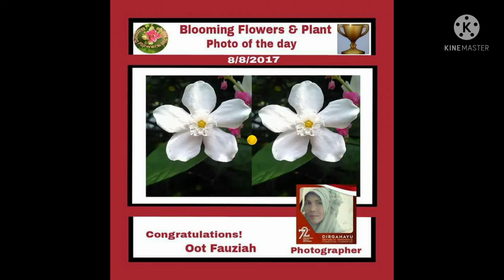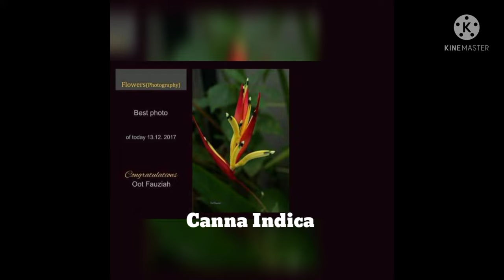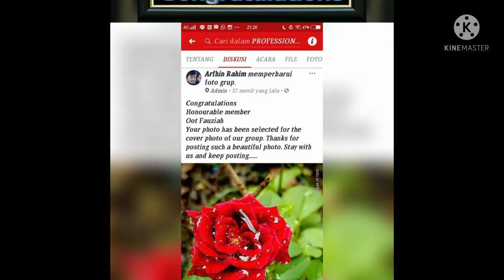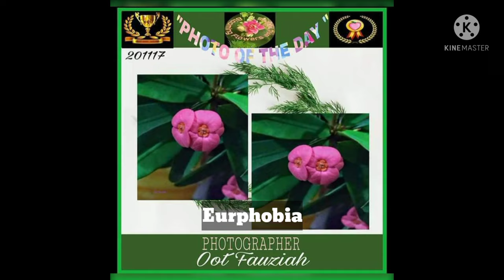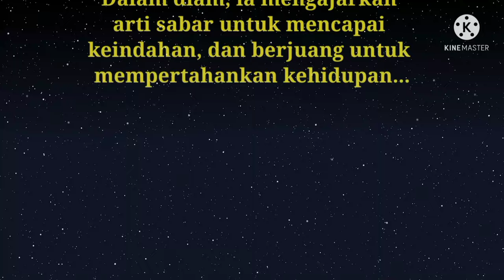"MY STEADY GAZE"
This picture is my shot
Thank you buddy already
take the time to watch this video... fotografia 🙏😊
Dslr Sony A 5000
Vivi V7
Vivo V11
Oppo F9

Be like a flower handsome
but hard to find... 😊